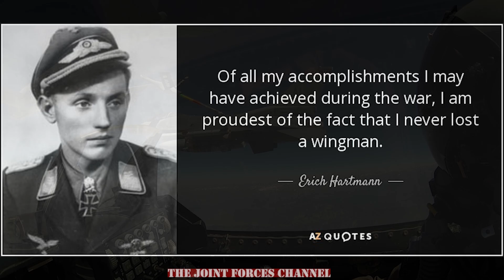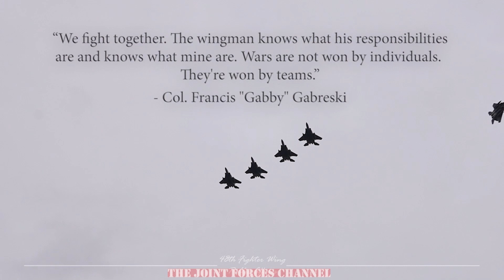What you expect from a Wingman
Please like and follow our Facebook and Twitter Pages,